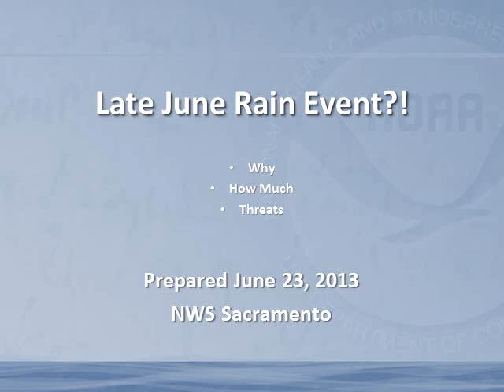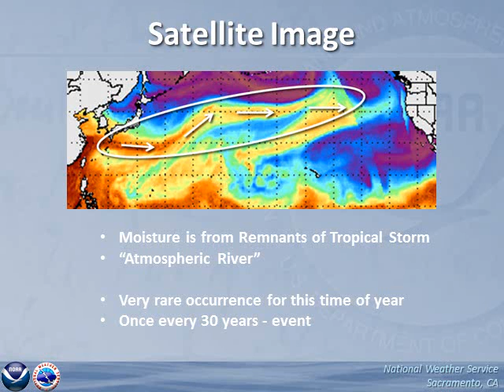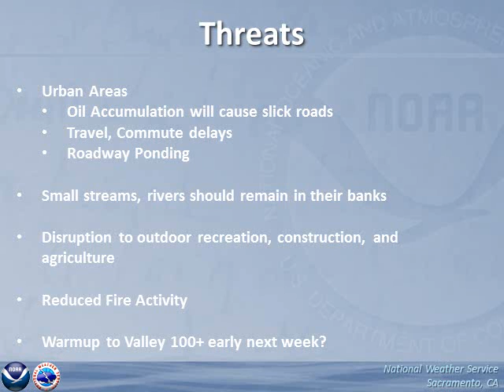Unusual Late June Rain Event in California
An unusual, Autumn-like storm system is approaching Northern California and will likely bring rain Monday and Tuesday.  In this briefing, we'll take a look at how unique this storm system is, precipitation estimates, and potential impacts.